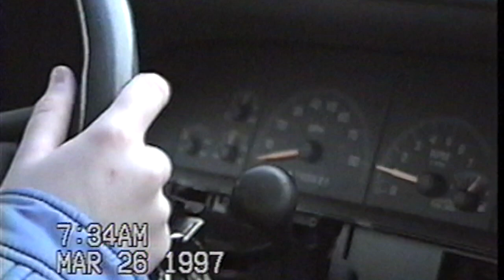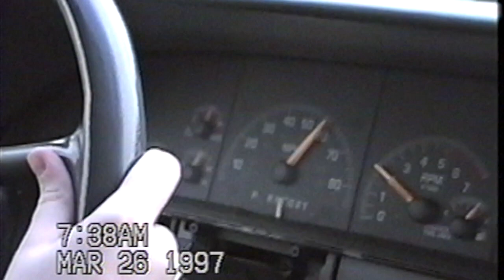1997 - Sarah Drives to School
Her first time driving to school.

From VHS-C Tape 12